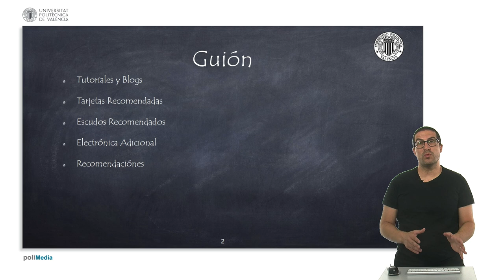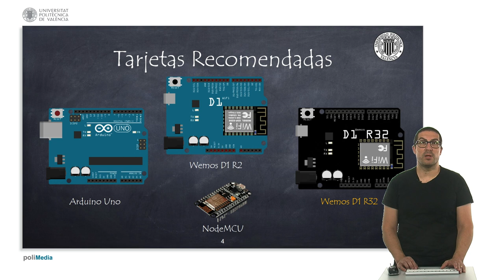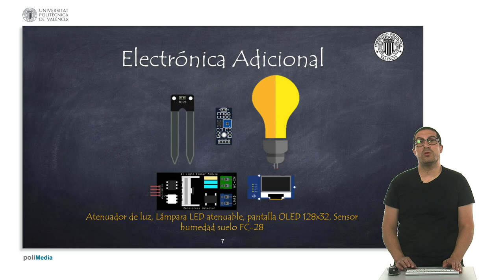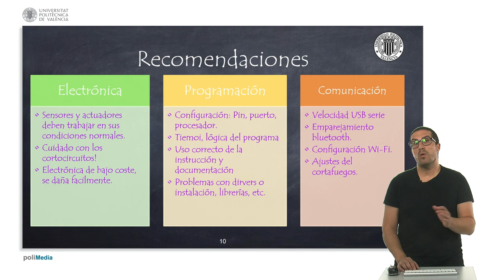2/75 MOOC Internet de las Cosas Parte I: Recursos, materiales y recomendaciones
En este vídeo os indicamos algunos recursos y materiales a utilizar, así como unas recomendaciones básicas para trabajar con electrónicas de Arduino.

Si queréis saber el precio de productos que os recomendamos, podéis acceder a la página de Robótica Fácil.